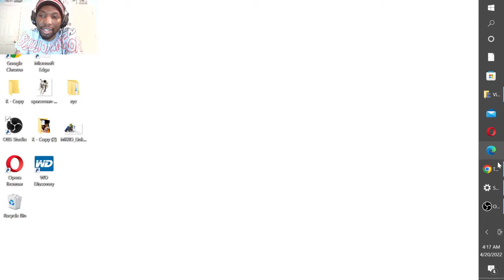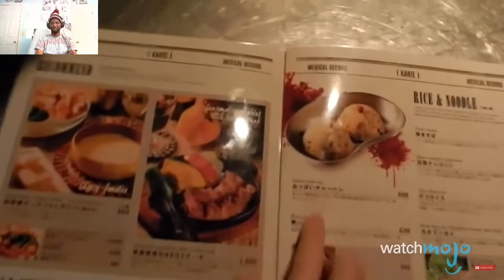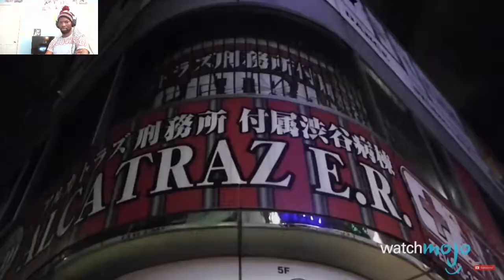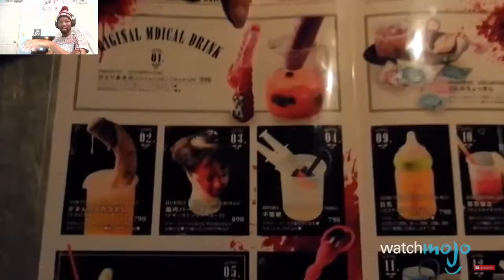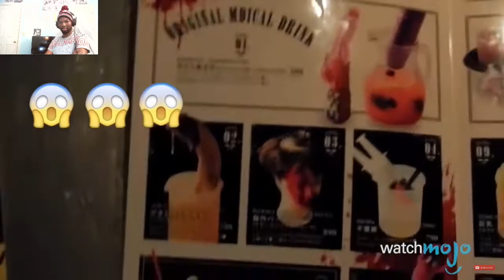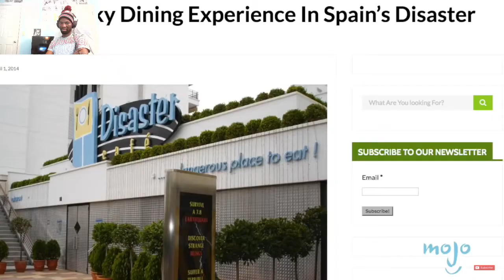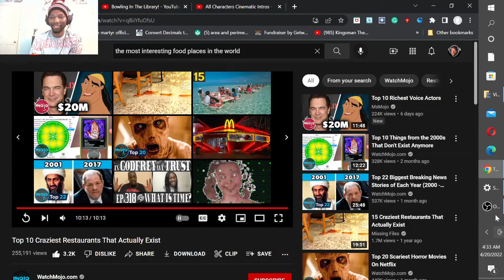GMB REACTS to The Top 10 Most Craziest Restaurants in the World